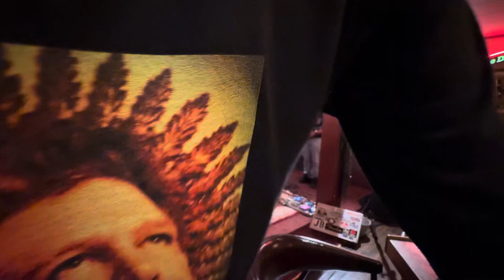Pink Cadillac - Bruce Springsteen cover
Raven’s Nest Jam
Host: Mike Stanley
Raven’s Nest
Quakertown, PA